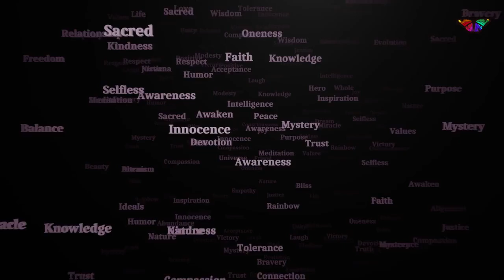OUR MISSION. Psychology facts